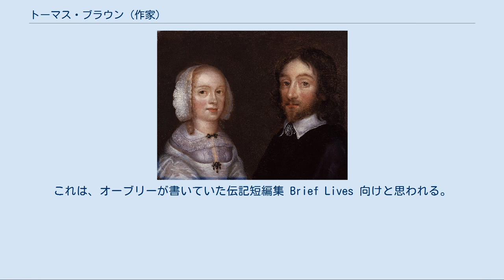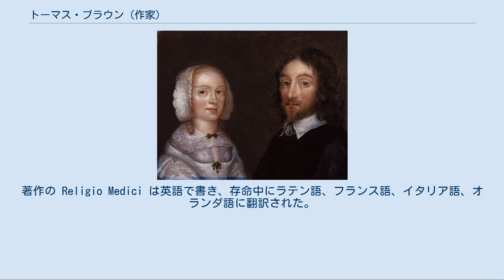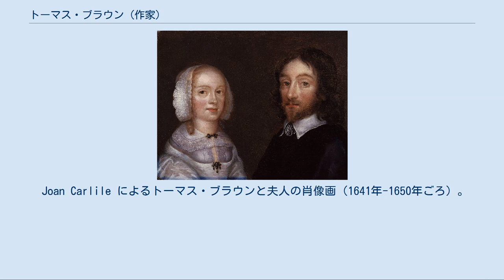トーマス・ブラウン (作家)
サー・トーマス・ブラウン（トマス・ブラウン、Sir Thomas Browne、1605年10月19日 - 1682年10月19日）は17世紀イングランドの著作家。
医学、宗教、科学、秘教など様々な知識に基づいた著作で知られる。
 フランシス・ベーコンの自然史研究に影響を受け、自然界に深い興味を寄せた著作が多い。
独自の文章の技巧で知られ、作品に古典や聖書の引用が散りばめられており、同時にブラウンの独特な個性が現れている。
豊かで特異な散文で、簡単な観察記録から極めて装飾的な雄弁な作品まで様々な作風を操った。
 1673年3月14日、ブラウンは好古家ジョン・オーブリーに短い自伝を送っている。
これは、オーブリーが書いていた伝記短編集 Brief Lives 向けと思われる。
 それによると、ロンドン生まれで、ウィンチェスター・カレッジで学び、オックスフォード大学に進学。
数年間海外で過ごした後、ロンドンの王立内科医協会の会員となった。
1671年9月、チャールズ2世がノリッジを訪れた際にナイトに叙された。
著作の Religio Medici は英語で書き、存命中にラテン語、フランス語、イタリア語、オランダ語に翻訳された。
また、Pseudodoxia Epidemica もオランダ語に翻訳されている。
 日本語訳における題名を付記した ブラウンは思想史上の独特な位置にあり、科学的帰納法を促進すると同時に古くからある秘教も支持した。
また、敬虔なキリスト教徒であることもその思想のあいまいさに影響している。
それに加えて、迷宮のような複雑な思考過程と凝った文体、さらに聖書や古典を引用し、様々な秘教の著作も引用している。
これらの要因により、ブラウンの著作は現代においてはほとんど読まれず、誤解されることが多い。
しかし、その文体の影響は4世紀にも渡って続いた。
 Joan Carlile によるトーマス・ブラウンと夫人の肖像画（1641年-1650年ごろ）。
ナショナル・ポートレート・ギャラリー ロンドンのナショナル・ポートレート・ギャラリーに、同時代に描かれたトーマス・ブラウンと夫人の肖像画がある。
やや時代が下るが、彫刻家 Henry Albert Pegram によるトーマス・ブラウン像がノリッジにあり、壷を持って熟考する姿が描かれている。
1905年に設置されたが、1973年に現在の場所に移されている。